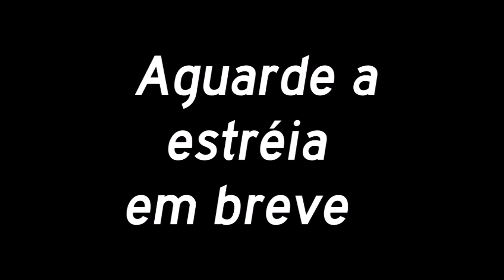Imagens de West Coast, USA Getaways